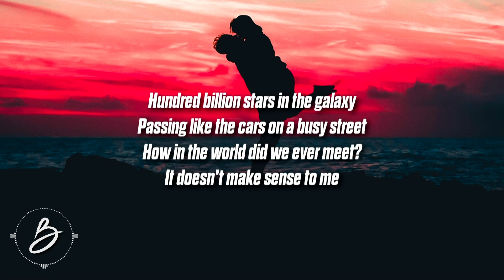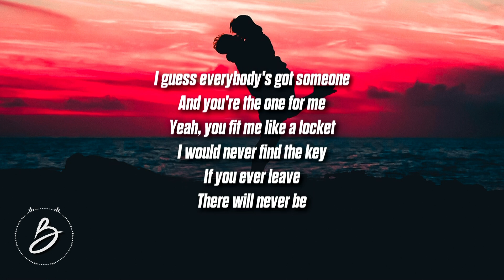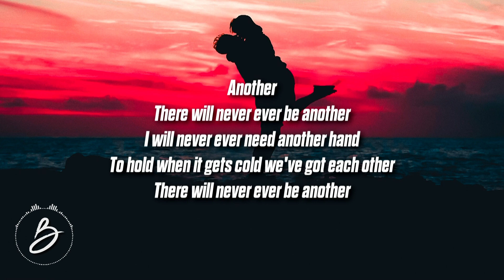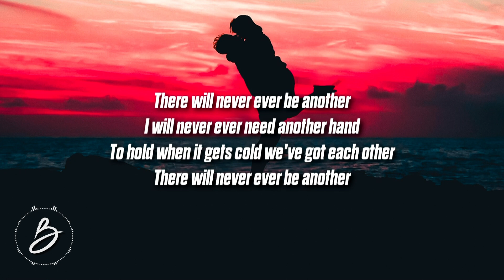Francis Karel - Another (Lyrics)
'Another' Lyrics:
[Verse 1]
Hundred billion stars in the galaxy
Passing like the cars on a busy street
How in the world did we ever meet?
It doesn't make sense to me

[Pre-Chorus]
I guess everybody's got someone
And you're the one for me
Yeah, you fit me like a locket
I would never find the key
If you ever leave
There will never be

[Chorus]
Another
There will nеver ever bе another
I will never ever need another hand
To hold when it gets cold we've got each other
There will never ever be another

[Verse 2]
Used to think that love was just make-belief
Something made for movies and TV screens
And I always thought it was empty
But you make sense to me

[Chorus]
Another

[Bridge]
'Nother one like you
You're the one I choose
If I lose you
There will ever be another